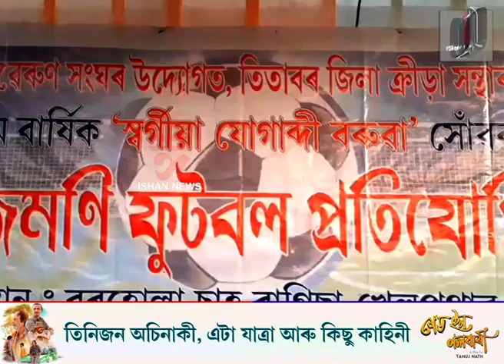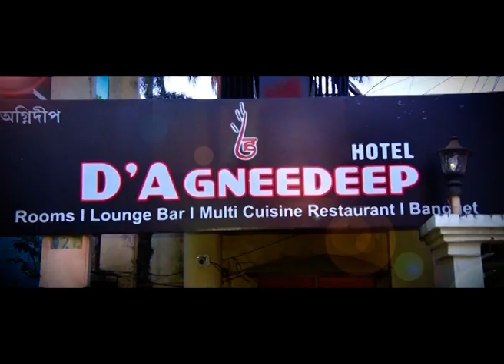বৰহোলা যোগাব্দী বৰুৱা সোঁৱৰণী ফুটবল প্ৰতিযোগিতাত ৰিয়ান্স ক্লাৱৰ বিজয়ী খিতাপ।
তিতাবৰৰ বিধায়ক ভাস্কৰ জ্যোতি বৰুৱাই উদ্বোধন কৰে খেলখন।